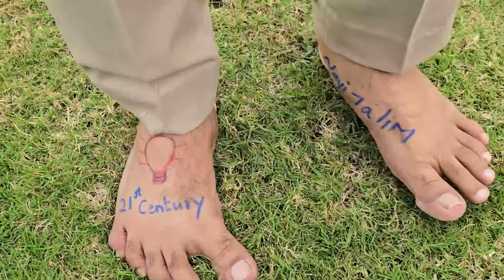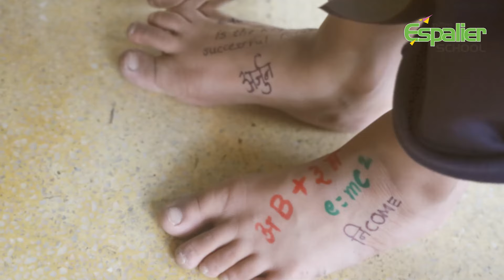Espalier School celebrates Barefoot Day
Espalier School celebrates Barefoot Day on the occasion of Mahatma Gandhi's birth anniversary, honoring his values of simplicity, humility, and connection to the earth, while inspiring students to embrace his timeless teachings.